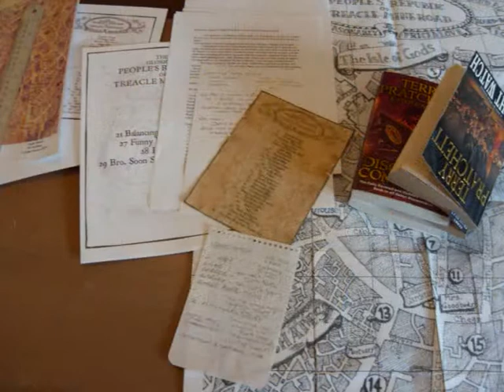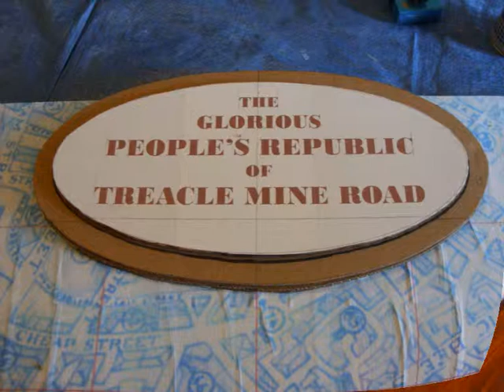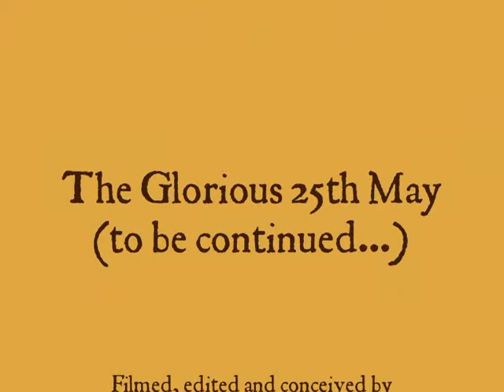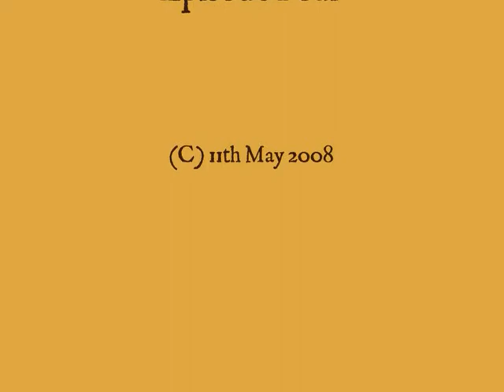ARTISTinPROGRESS Episode Three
The making of 'THE GLORIOUS 25th MAY' assemblage.